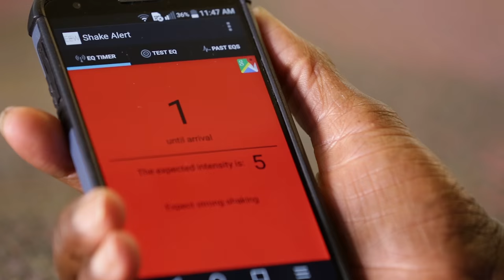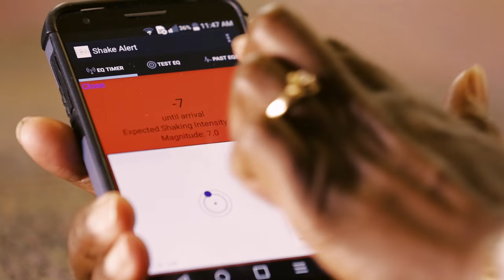ShakeAlert: An earthquake warning from your cellphone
ShakeAlert is a prototype earthquake early warning system for the West Coast.  ShakeAlert for cellphones would warn users when ground shaking from a nearby  earthquake will reach them, allowing time to duck and cover, as in this video dramatization.

ShakeAlert is currently being tested by some utilities, transportation systems and  cities to shut down critical systems that could be damaged or cause injury during
violent shaking.